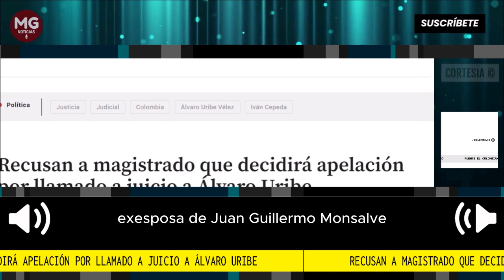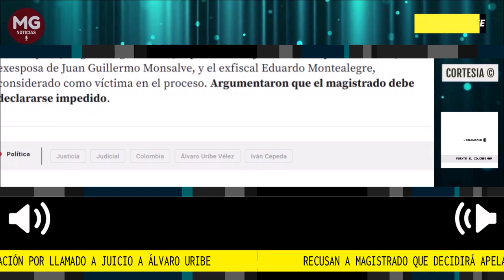ATENCIÓN 🎙️ RECUSAN A MAGISTRADO QUE DECIDIRÁ APELACIÓN POR LLAMADO A JUICIO A ÁLVARO URIBE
Recusan a magistrado que decidirá apelación por llamado a juicio a Álvaro Uribe. El expresidente enfrenta un proceso por fraude procesal y soborno en actuación penal.